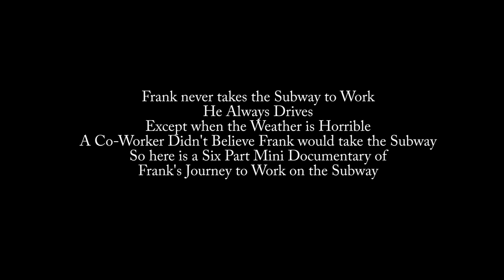EP. 3 - The Subway Ride - SUBWAY FRANK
A Six Part Mini-Documentary Series of Frank using the Subway to go to work.

In this third installment, Frank rides the Subway